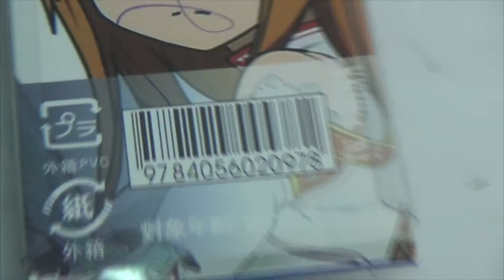Sword Art Online Necklace